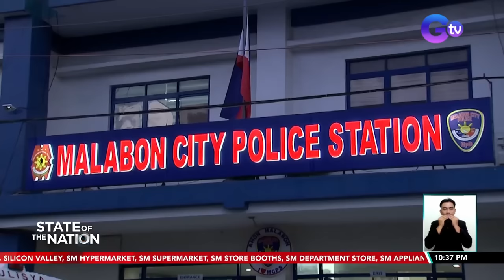Manny Pacquiao, kinumpirmang nakita si Ex-Rep. Teves sa Timor Leste | SONA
Dating Senador Manny Pacquiao, nakita si dating Congressman Arnie Teves sa Timor Leste!